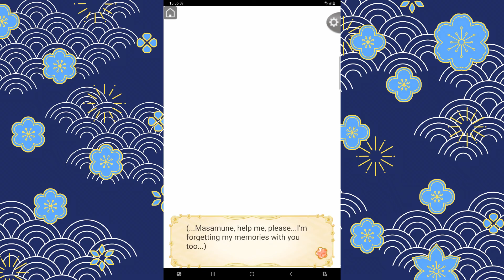(Bonus Story) Normal - Masamune Date Act 2 [Chapter 6]